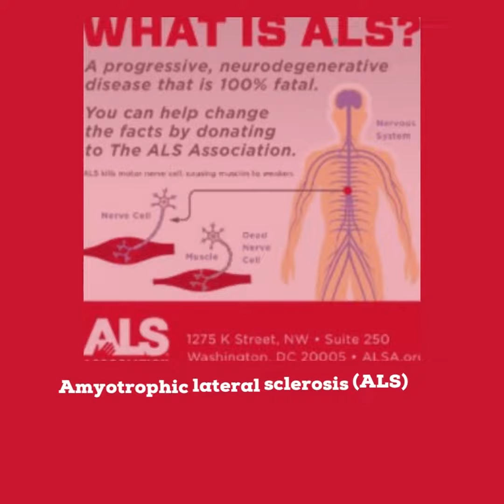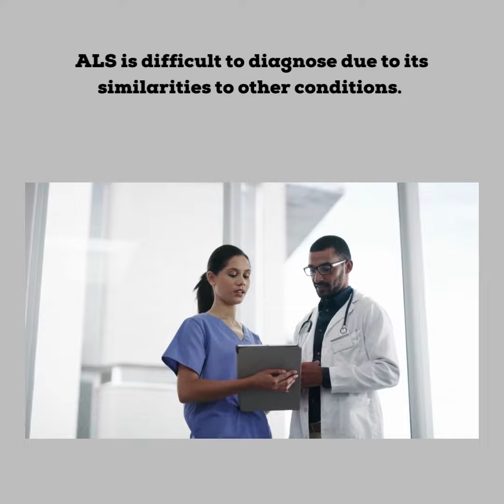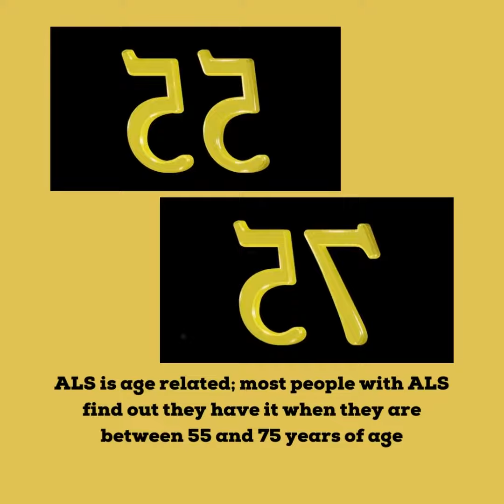ALS S Awareness Month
A nervous system disease that weakens muscles and impacts physical function.
In this disease, nerve cells break down, which reduces functionality in the muscles they supply. The cause is unknown.
The main symptom is muscle weakness.
Medication and therapy can slow ALS and reduce discomfort, but there's no cure.